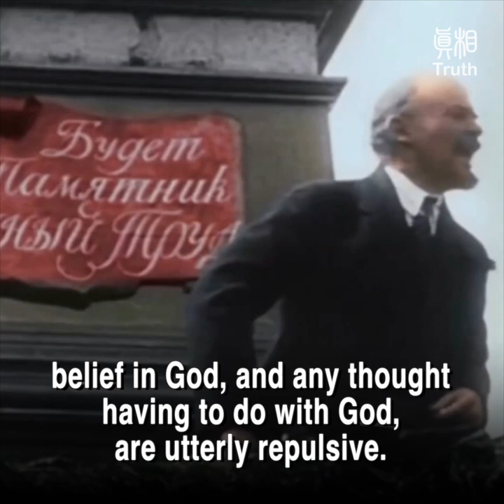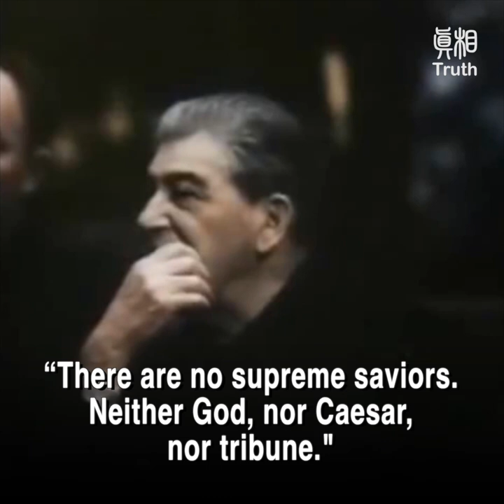The Communist Party Is the Initiator in Opposing the Divine and Wiping Out Religions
The Communist Party Is the Initiator in
Opposing the Divine and Wiping Out Religions